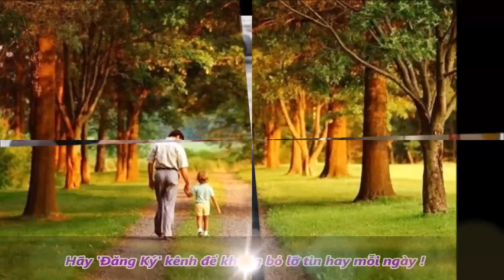Giáo sư bỏ 30 triệu mua chiếc bát của người ăn mày, 3 năm sau ông quay lại cảm ơn và cái kết